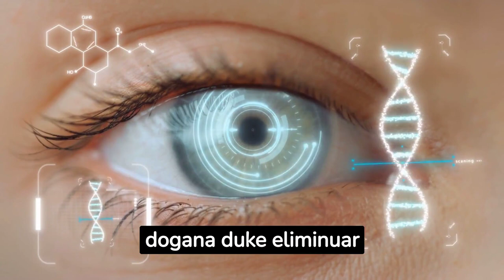Në këtë aeroport të klasit botëror së shpejti do të lëvizet pa pasaporta